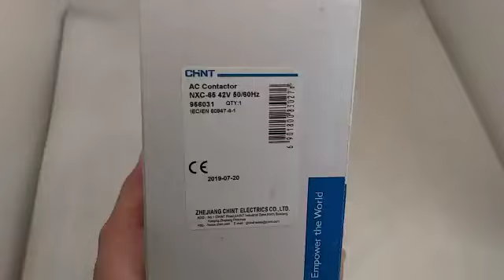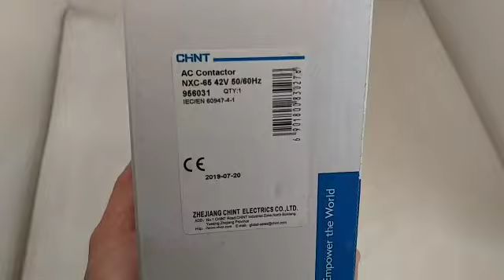Contactor Chint NXC-65 42V